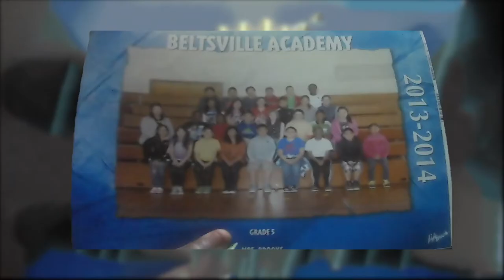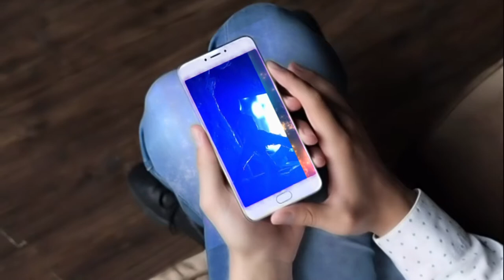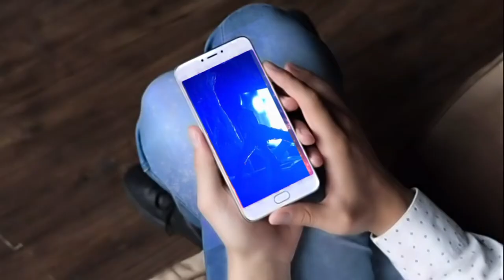James Synth & Last Shame - A Friendly Helping Hand(James Synth & Last Shame Live Remix)(Official MV)